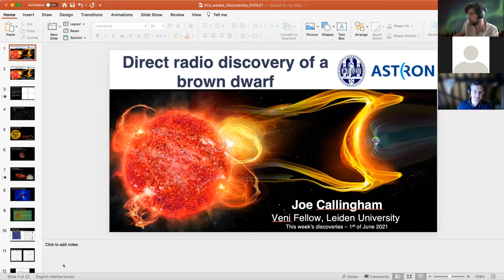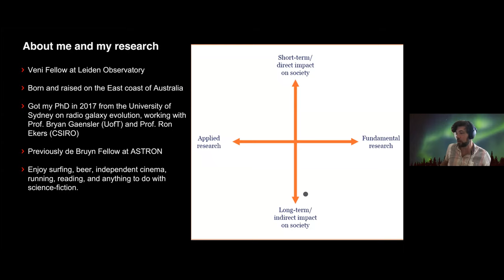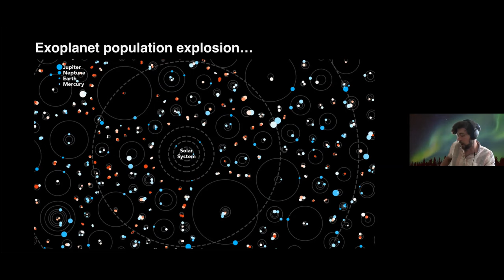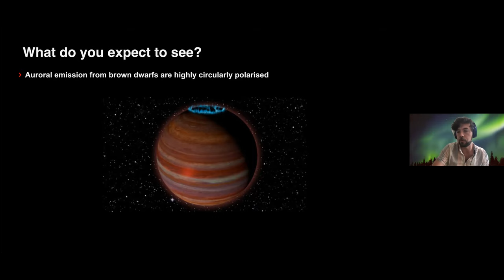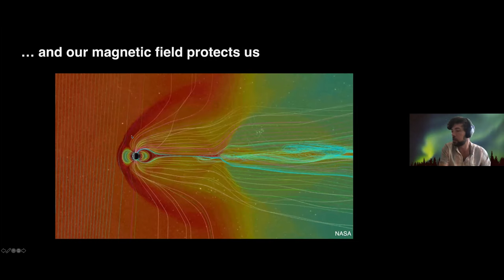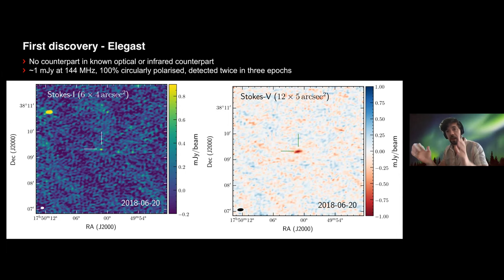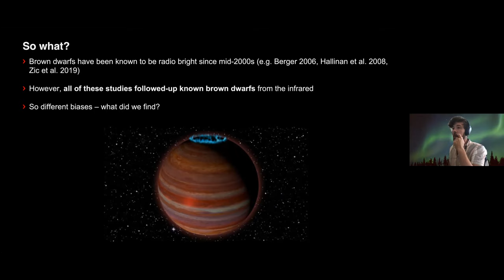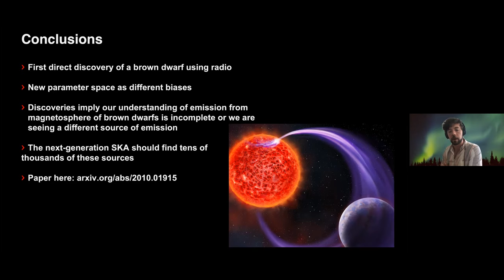First radio discovery of a Jupiter-mass object outside the Solar System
This Week's Discoveries
Speaker: Joe Callingham (Leiden Observatory)

One key question that astronomy is attempting to answer is whether there are habitable planets around stars other than our Sun. While we have entered an era where identifying nearby exoplanets has become standard, discerning whether the environmental conditions are suitable for life has proved far more elusive.